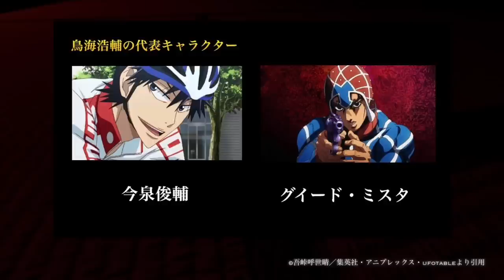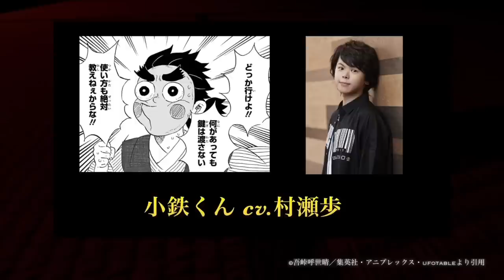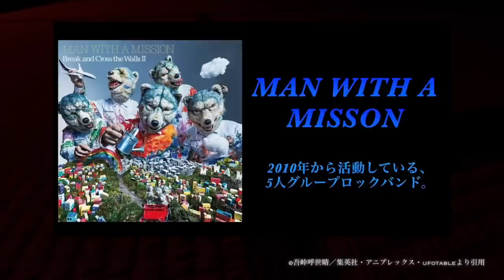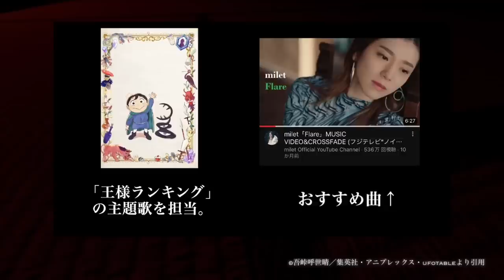【鬼滅の刃】刀鍛冶の里編、第1話公開。2023年3月1日（水）放送日確定、主題歌はMAN WITH A MISSION×milet 絆ノ奇跡、上弦の声優解禁。アニメ映画最新情報まとめ【きめつのやいば】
刀鍛冶の里編」主題歌アーティストは「MAN WITH A MISSION × milet」OPは「絆ノ奇跡」に決定！

黒死牟：置鮎龍太郎
童磨：宮野真守
猗窩座：石田彰
半天狗：古川登志夫
玉壺：鳥海浩輔
堕姫：沢城みゆき
妓夫太郎：逢坂良太

2023年4月より全国フジテレビ系にて放送開始

2023 年 2 月 3 日(金)より開催決定

引用元作品

【bgm】

【編集】

【おすすめ曲】

『ゆるキャン△』

【作品】